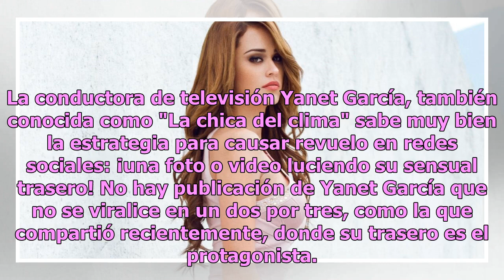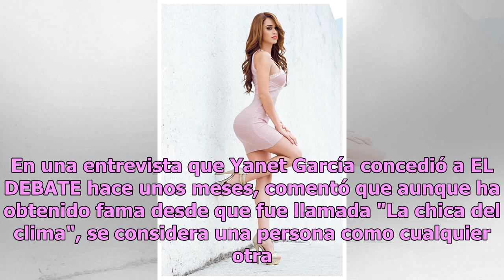Yanet García comparte foto luciendo su trasero en descarada tanga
La conductora de televisión Yanet García, también conocida como "La chica del clima" sabe muy bien la estrategia para causar revuelo en redes sociales: ¡una foto o video luciendo su sensual trasero! No hay publicación de Yanet García que no se viralice en un dos por tres, como la que compartió recie...